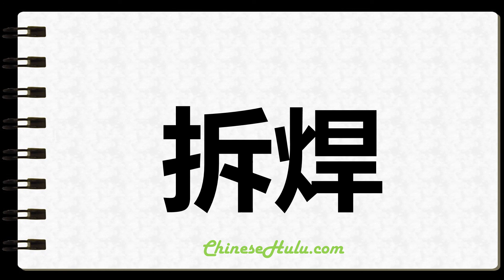How to Write Unsolder in Chinese